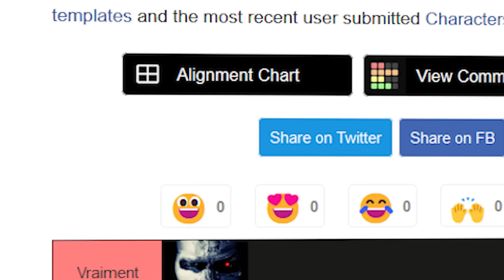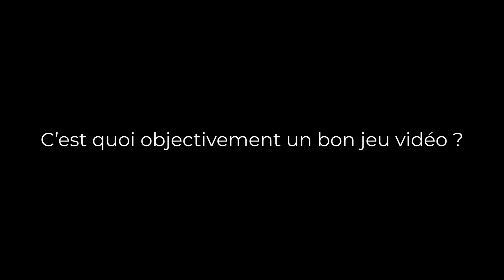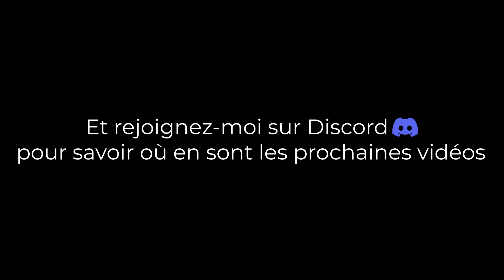Le seul vrai jeu vidéo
Aujourd'hui, on parle du seul vrai jeu vidéo

Discord (pour savoir où en sont les vidéos)

Musiques utilisées :
Super Mario 64 - Bob-Omb Battlefield
10-chuunibyou OST- The Dark Hero
HOME - Moirè Fringes
chuunibyou OST Chu-2 Byo Is Cool!
Doom - At Dooms Gate E1M1 remake by Andrew Hulshult
Blue Blood by Heinz Kiessling
Kobayashi-san Chi no Maid Dragon OST 空飛ぶトール
Fla.mingo - 夜 VIRTUAL AQUARIUM Teen Dream
DOOM Eternal OST 10 Infiltrate the Cult
DOOM Eternal OST 16 Mars Core (Lost City of Hebeth Theme)
DOOM Eternal OST 03 Blood Harvesting
BFG Division - DOOM Eternal Montage
Kobayashi-san Chi no Maid Dragon OST 混乱と企み
Howl's Moving Castle - Merry Go Round Of Life - Piano Trio Cover

Des bisous !